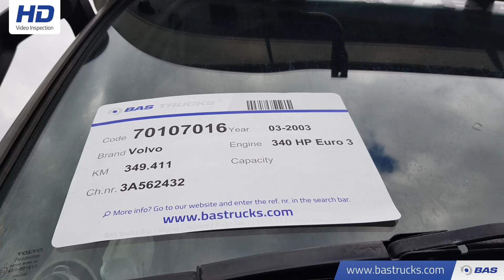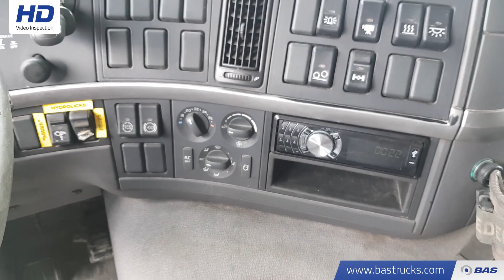70107016 Volvo FM12 340